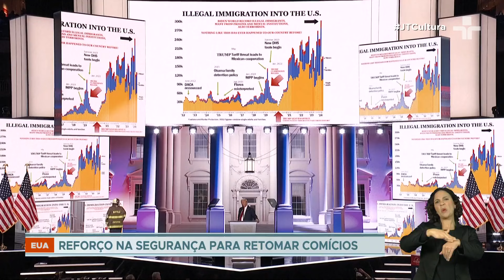Com discurso longo, Trump fala no encerramento da convenção republicana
Sobre o atentado que sofreu no sábado, 13 de julho, o ex-presidente disse que "foi salvo por Deus", beijou um boneco representando o bombeiro morto pelo atirador e afirmou que essa seria a última vez que comentaria o caso, pois trata-se de uma lembrança dolorosa.

Trump criticou os democratas, acusando-os de tornarem os Estados Unidos uma "nação em declínio". Ciente das pesquisas que mostram empate técnico nas intenções de voto, Donald Trump prometeu, se eleito, governar para o país inteiro e não para a metade.

Sem apresentar um plano de governo, disse que a eleição deve ser sobre os problemas enfrentados pelos americanos. Ele prometeu aumentar a exploração de petróleo, chamou a transição energética de "golpe verde" e ignorou as mudanças climáticas.

Neste sábado (20), ele retoma os comícios de campanha, com segurança reforçada, no Michigan, um dos estados pêndulo que ora votam nos democratas, ora nos republicanos.